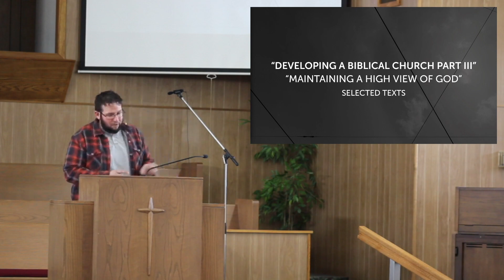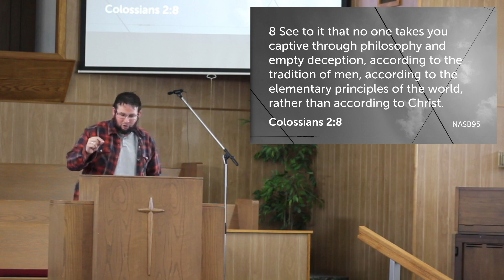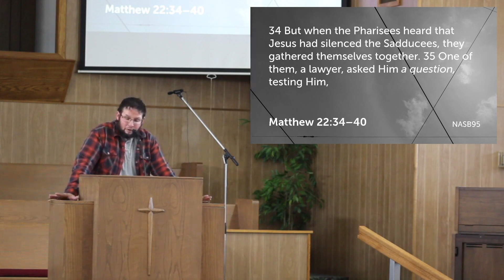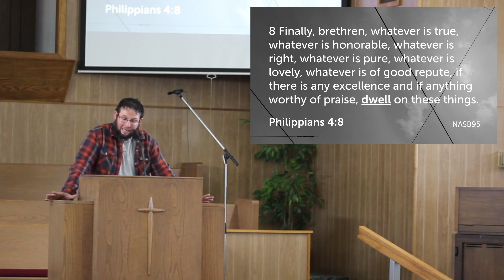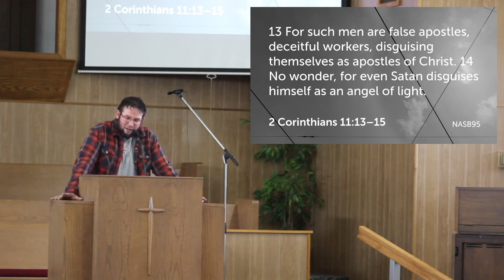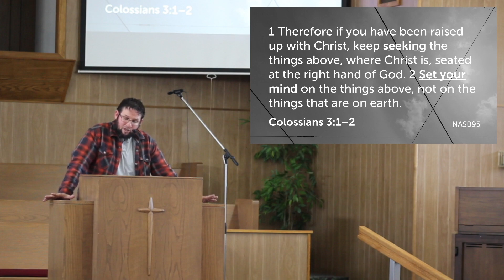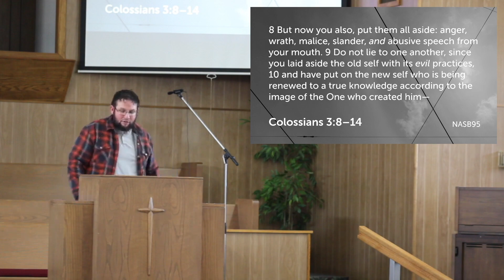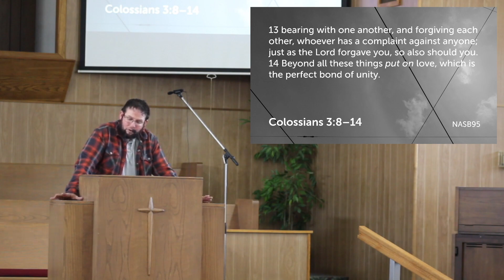Developing a Biblical Church, Part III: Maintaining a High View of Scripture